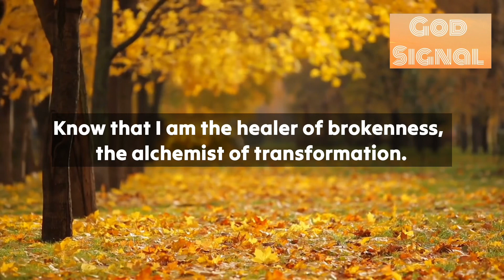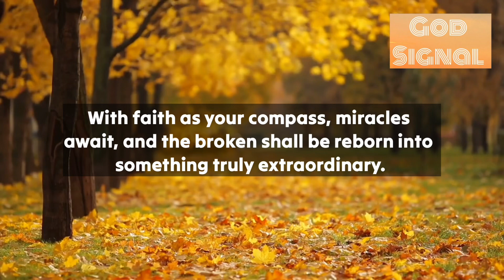🌈God Is Warning You Not To Avoid This Precious Message !! It’s About Your Life !!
1.God’s message for you
2.God’s message for me today
3.God’s message
4.Bible verses
5.Bible verse
6.Bible verse of the day
7.Jesus Christ
8.Jesus
9.Jesus message
10.God
11.God stories
12.Trending
13.Viral
14.Positivity
15.Life
16.Heaven